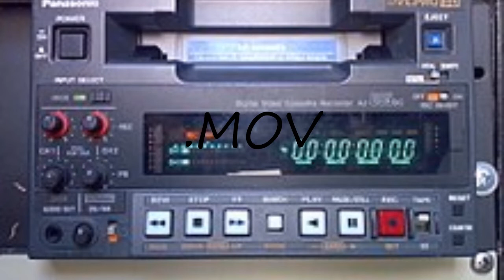How to pronounce .MOV?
How to pronounce .MOV? say .MOV! How to say .MOV. How to pronounce .MOV correctly.  Learn the pronounciation .MOV! Expand your vocabulary, learn .MOV word. Use this free pronunciation guide to practice words at a time. Learn for free. Thank you for viewing, please like or subscribe! hoe om te sê, si të thuash, እንዴት እንደሚናገር, wie sagt man, comment dire, come dire, como dizer, как сказать, nasıl denir, cómo decir, 怎么说,